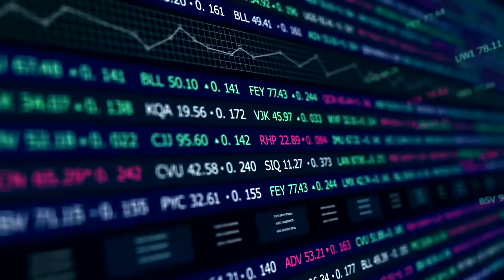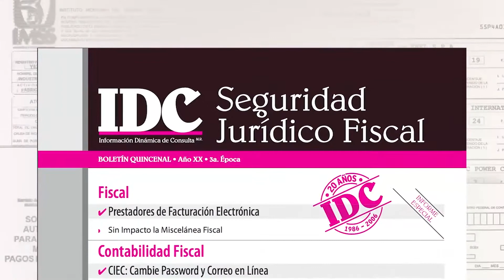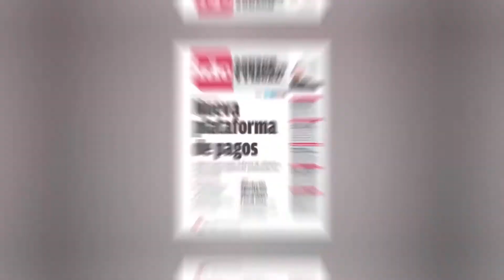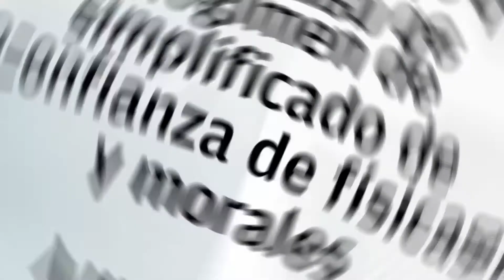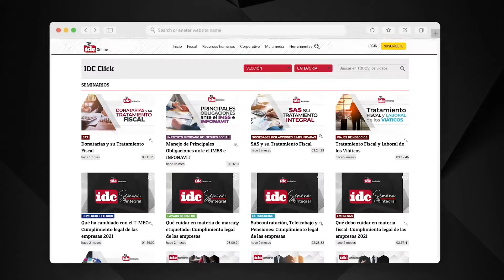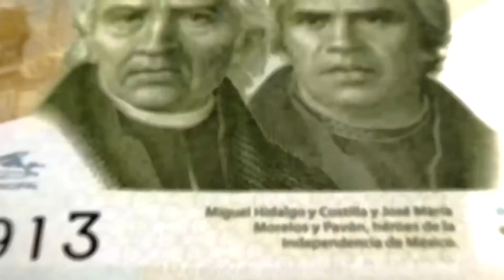La popularidad del presidente, la sucesión presidencial y la cuarta transformación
El día de hoy tenemos un programa especial acerca de lo más relevante sobre la contienda política que ya se vive en México. La popularidad del presidente López Obrador está por las nubes, según lo demuestran las encuestas, de esto comentamos con nuestro invitado experto.